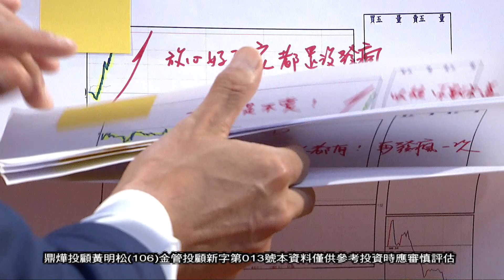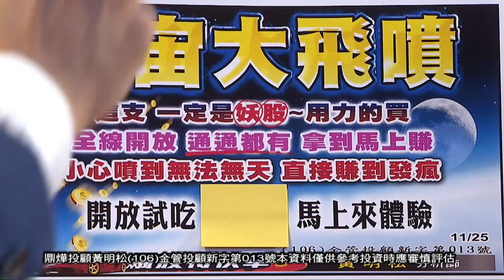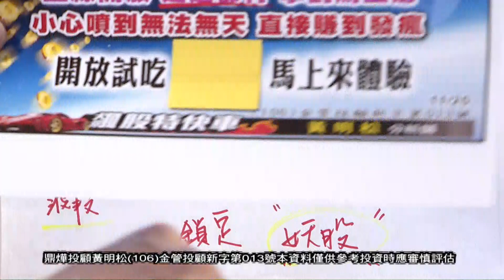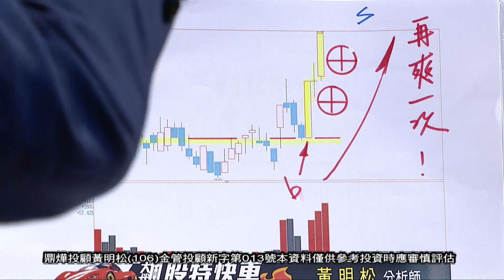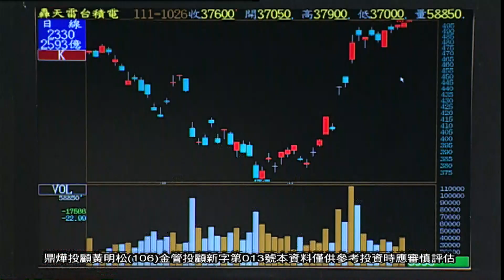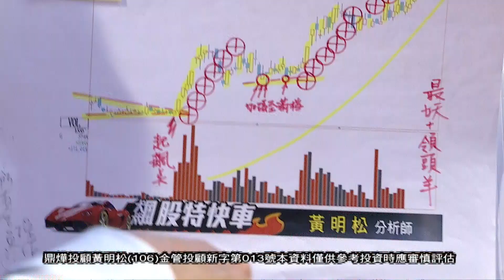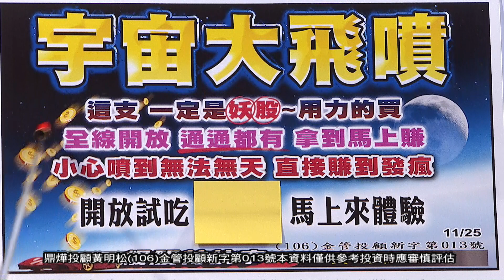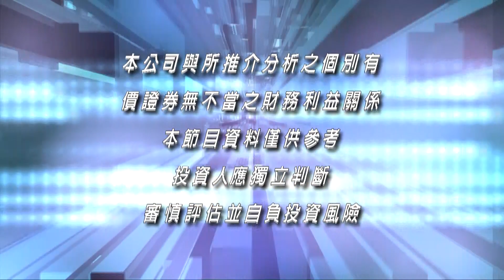20221125飆股特快車 黃明松分析師